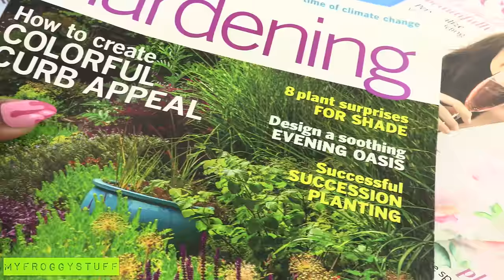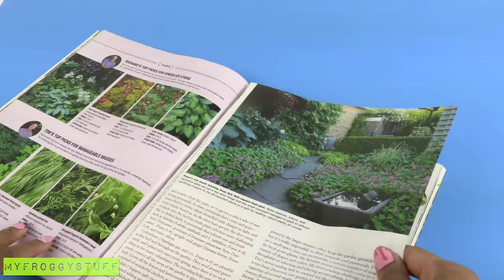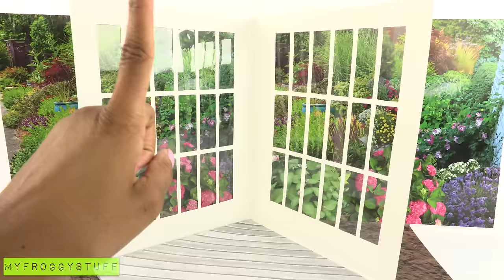DIY - How to Make: Doll Greenhouse - Handmade Dollhouse Crafts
by request: We've got your Summer Crafts right here at My froggy Stuff!!!  Check out this FABSOME Doll Greenhouse Craft!  PERFECT for your nature loving dolls and the perfect addition to your custom Dollhouse!